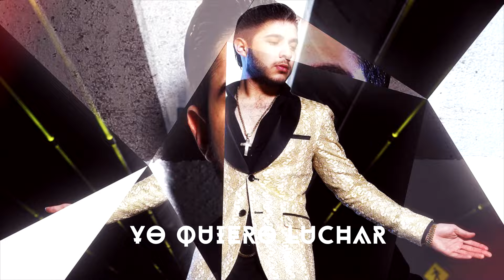Luis Barraza - Quisiera Tenerte